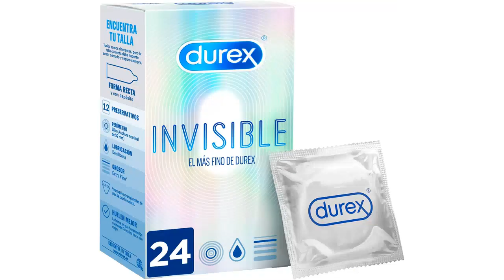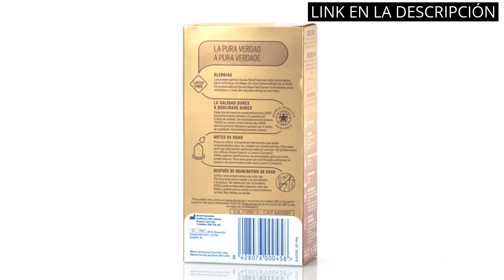【CONDONES XL】Los 4 mejores condones XL para una experiencia segura y cómoda 1️⃣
✋  Aquí están los 4 mejores condones xl para una experiencia segura y cómoda disponibles en el mercado.

🔽🔽🔽 ENLACES DE COMPRA CONDONES XL 🔽🔽🔽

1) Control Preservativos XL - 24 unidades

2) Durex Preservativos Originales Natural Plus - 24 condones

3) Durex - Preservativos invisibles, super finos para maximizar la sensibilidad - 24 condones

4) Durex Preservativos Sensitivos Real Feel Sin Látex condones - 12 Unidades ( Paquete de 1)

00:00 - Intro
00:06 - 1) Control Preservativos XL - 24 unidades...
00:38 - 2) Durex Preservativos Originales Natural Plus - 24 condones...
01:13 - 3) Durex - Preservativos invisibles, super finos para maximizar...
01:48 - 4) Durex Preservativos Sensitivos Real Feel Sin Látex condones...
02:23 - Outro